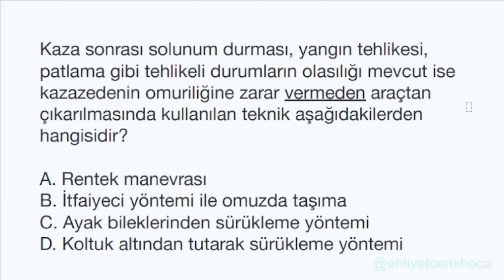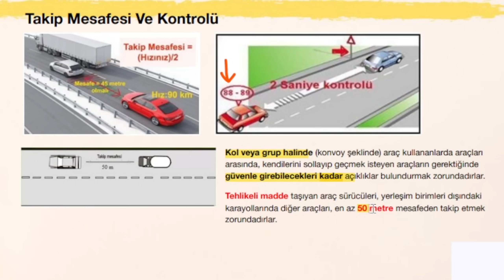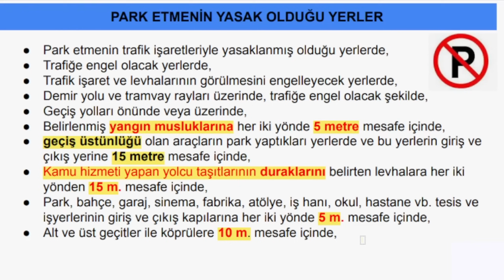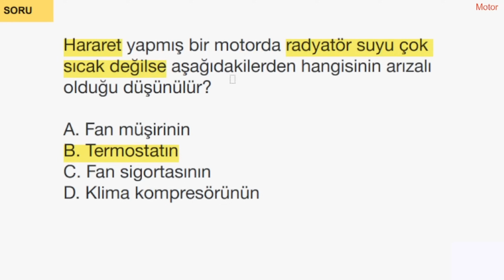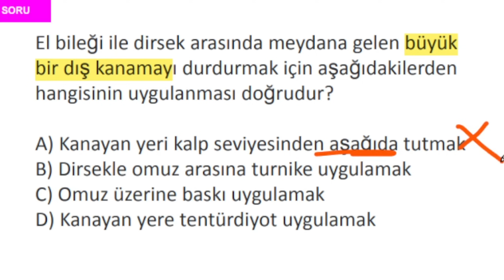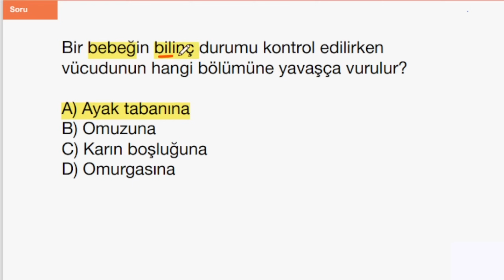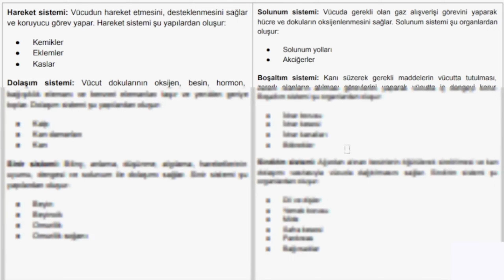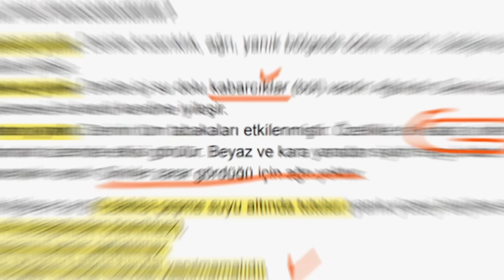2024 Ehliyet Sınav Soruları | Mayıs, Haziran Çıkmış Ehliyet Soruları